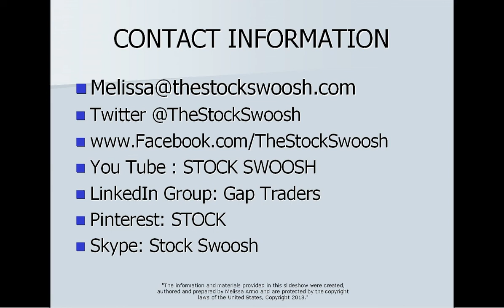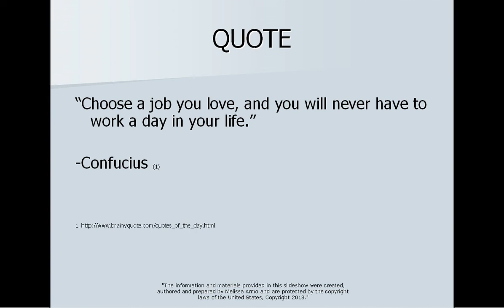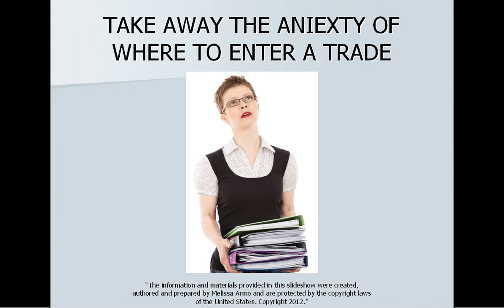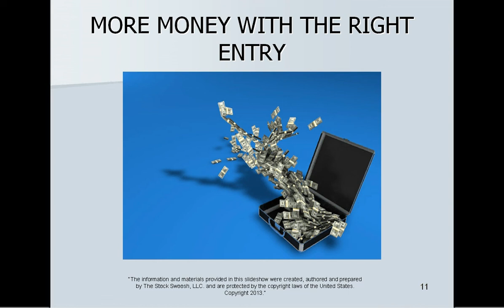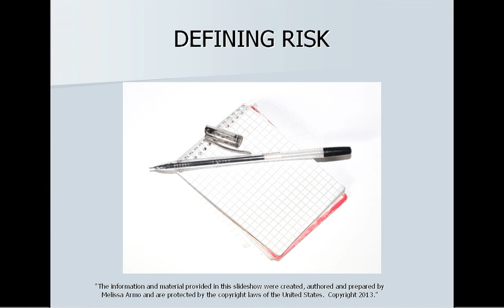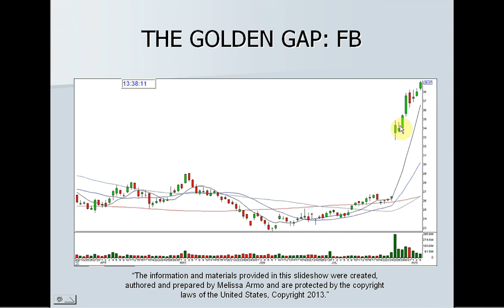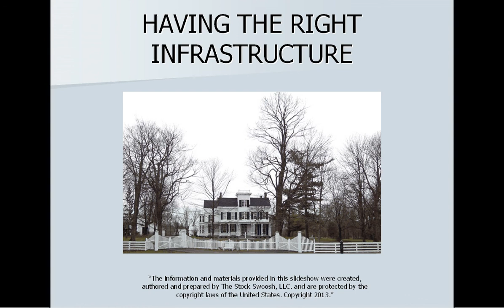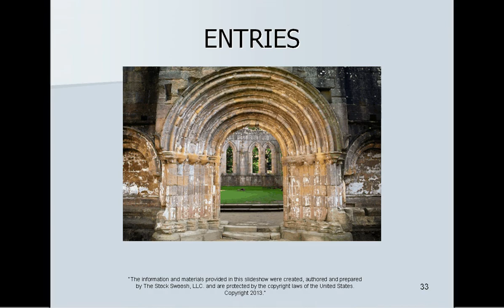ENTRIES COURSE PROMO